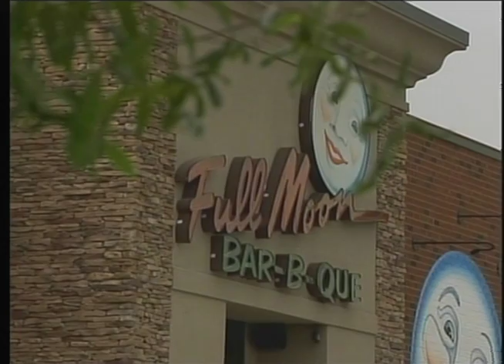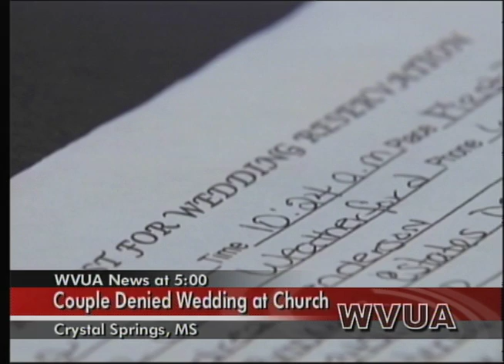WVUA News at 5, 7-30-12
News at 5
7-30-12